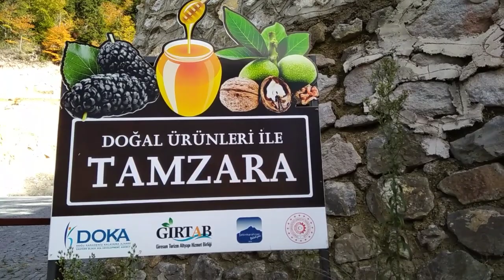RENKLERİN CÜMBÜŞÜ SONBAHAR